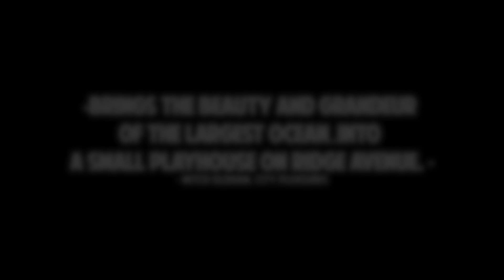WIPEOUT by Aurora Real de Asua - TRAILER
Rivendell is thrilled to present our next world premiere production!
WIPEOUT by Aurora Real de Asua
Directed by RTE Artistic Director Tara Mallen

Three retired best friends. One hotrod surf instructor. The currents of the Pacific Ocean. What could possibly go wrong? Set on surfboards, WIPEOUT is a poignant comedy about friendship, grief, and the unpredictable tides of life.

Movement Consultant RTE Member Devon de Mayo
Featuring RTE members Meg Thalken and Glenn Obrero with Cindy Gold and Celeste Williams

February 23 - April 6
NOW EXTENDED THROUGH APRIL 14th
at Rivendell Theatre
5779 N Ridge Avenue, Chicago